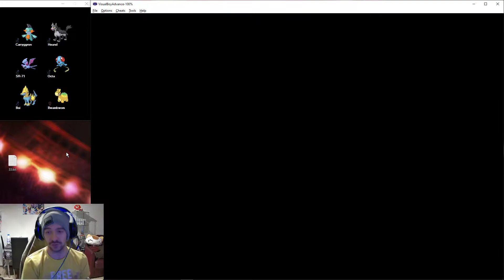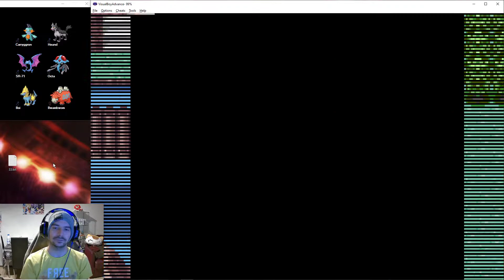Pokemon Emeraude Hardcore Nuzlocke - Episode 8